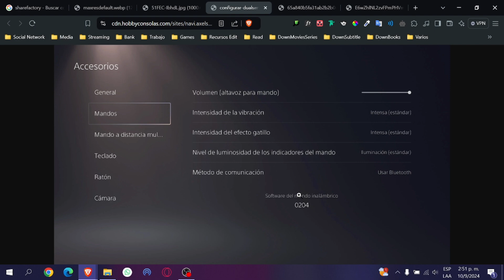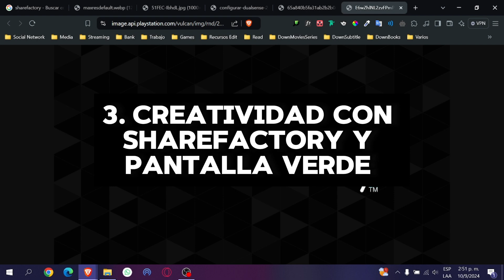Tutorial de Cámara de PS5: Configuración, transmisión en vivo, ajustes, pantalla verde, Sharefactory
Descubre cómo funciona tu PS5 con nuestro completo tutorial. Con una explicación detallada, te guiamos a través del proceso de configuración de tu cámara de PS5, desde ajustes básicos hasta opciones avanzadas. Sumérgete en el fascinante mundo del streaming en vivo, donde te mostraremos cómo proyectar tus sesiones de juego para asombrar a tu público. No importa si eres un principiante en el streaming o un veterano, nuestro tutorial te ayudará a perfeccionar tu proceso de transmisión. Aprende a utilizar el sistema Sharefactory de PS5 para editar tus videos, añade efectos especiales y crea contenido de alta calidad. Por si fuera poco, también te enseñamos cómo utilizar una pantalla verde para llevar tus transmisiones a un nuevo nivel de profesionalismo. Con simples ajustes, puedes transportarte a escenarios exóticos y sorprender a tu audiencia. Todo eso y más en este tutorial de cámara de PS5 donde las palabras clave como "Configuración PS5", "Transmisión en vivo", "ajustes", "pantalla verde", y "Sharefactory" cobran vida. Prepárate para explorar y dominar las funciones de tu PS5 como nunca antes.